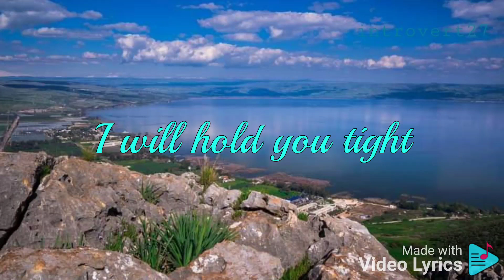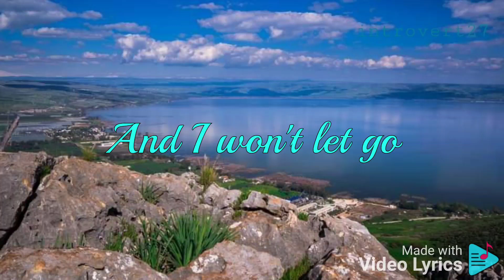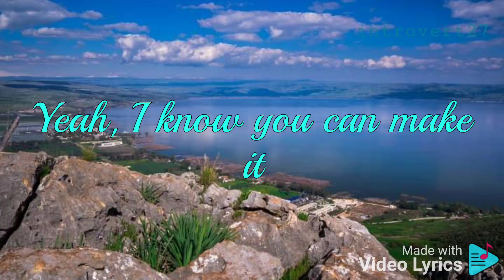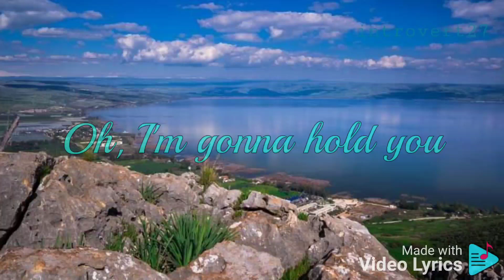Rascal Flatts - I won't Let Go (lyrics)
The music and photo in this video are not mine, all rights to the owners.